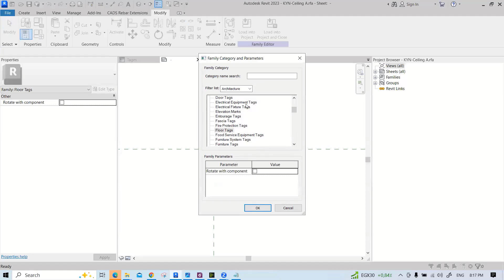21 8 Create Ceiling Tag